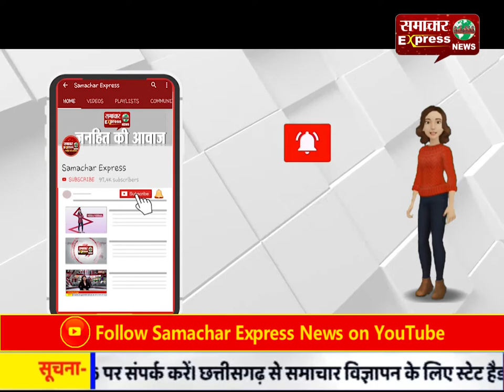आंगनबाडी कार्यकर्ताओं व आशा वर्कर्स ने निकाली जागरूकता रैली